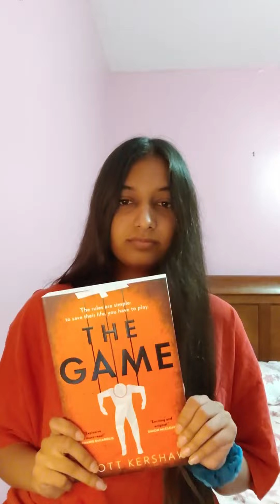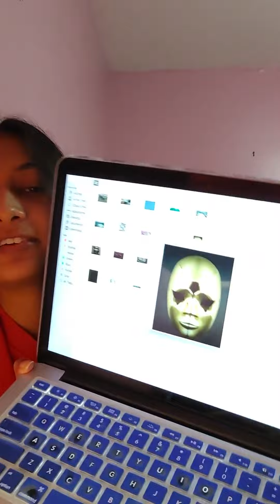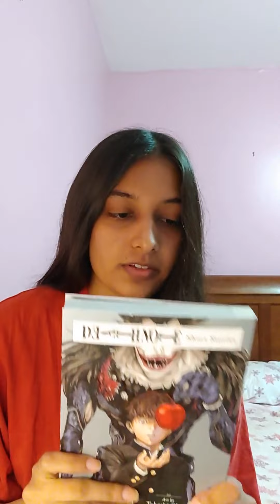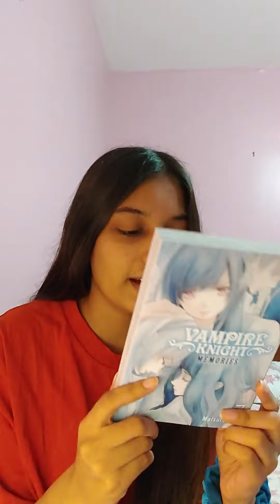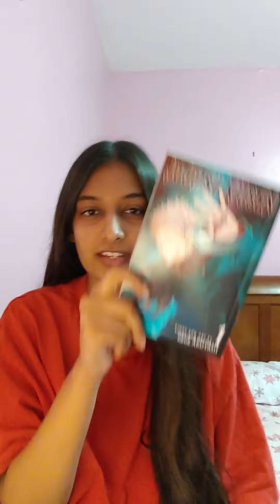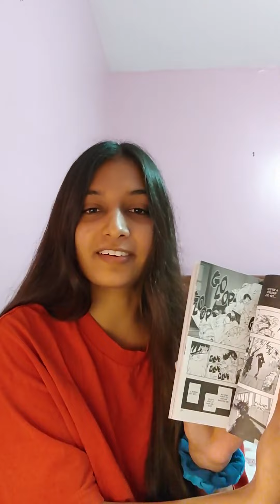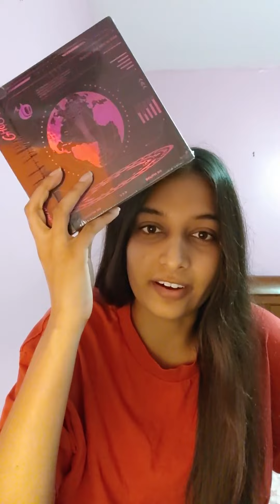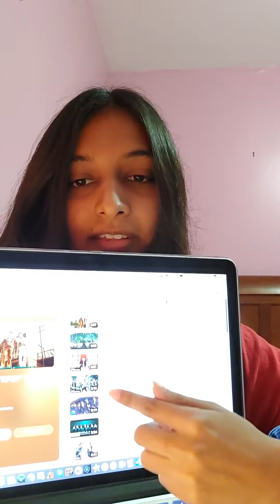last unboxing of 2022 (1/9)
Mentioned:

GHOST9 - 2ND MINI ALBUM PRE EPISODE 2 : W.ALL (purple) - 12/11/2020

T-ARA RE: T-ARA - 2nd single album - 11/19/2021

ITZY - 2ND JAPANESE SINGLE ALBUM BLAH BLAH BLAH (LIMITED A VERSION) - 10/05/2022

NCT 127 질주 (2 BADDIES) (DIGIPACK - Johnny version) - 4th album - 09/16/2022

ONLYONEOF - UNDERGROUND IDOL #3 [JUNJI] - 08/26/2022

SKZ - 7TH MINI ALBUM MAXIDENT (CASE VERSION - Felix) - 10/14/2022

SKZ - 7TH MINI ALBUM MAXIDENT (STANDARD EDITION - T-Crush Version - bubbles) - 10/07/2022

TITLE TRACK/MV: W.ALL

BIAS & WRECKER: N/A cause the only member I know is 프린스...

*NOTES:
- BIAS = my favourite member
- WRECKER = member I like more than my favourite